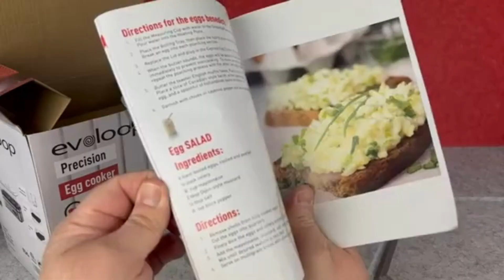Helpful Kitchen Appliances | Easy Cooking Gadgets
10 Kitchen Gadgets You NEED on Amazon in 2023
Unismart Gadgets
UNIQUE-EATS
Crazy Tech
Eco Gadgets
Golden Karachi

LINK THIS BY ON AMAZON \\  https